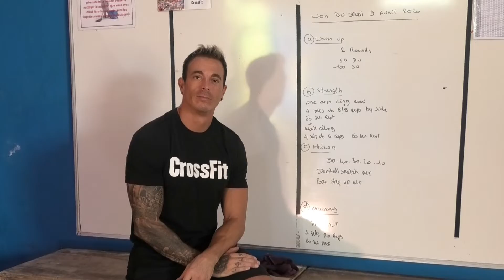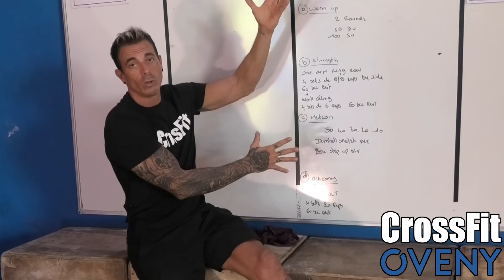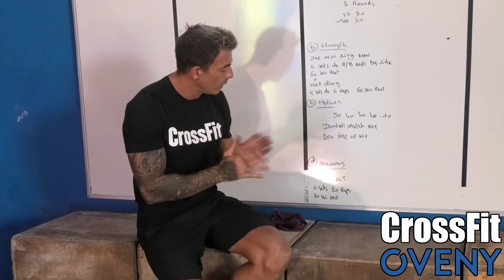WOD AT HOME #19 9 AVRIL 2020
Warm up
       2 rounds
   50 du
   100 su

Strength
One arm ring row
4 sets de 8/8 reps by side
60 sec rest
Wall climb
4 sets de 6 reps
60 sec rest

Metcon
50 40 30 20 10
Dumbell snatch alt
Box Step up alt

Accessory
Vups alt
Tabata